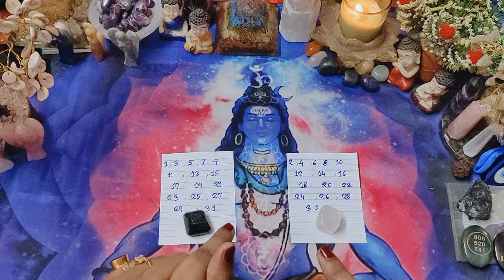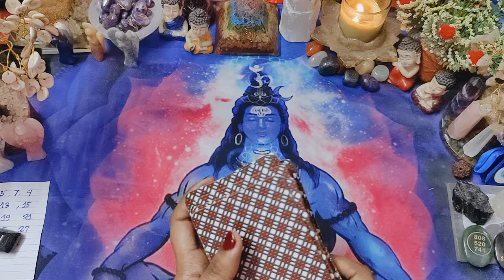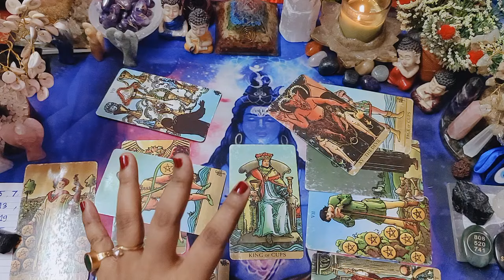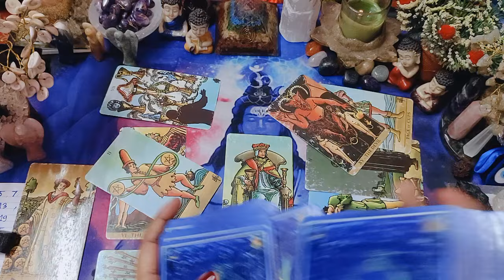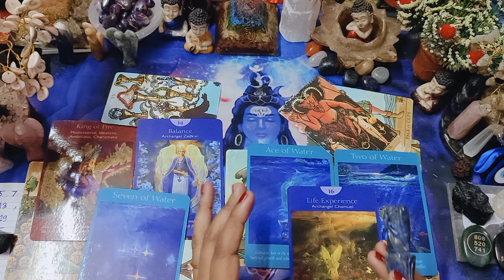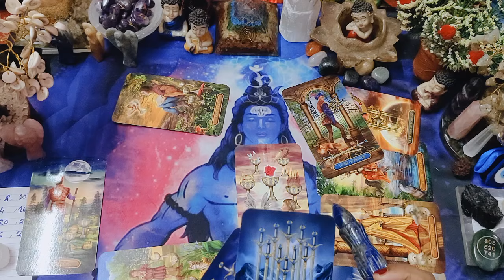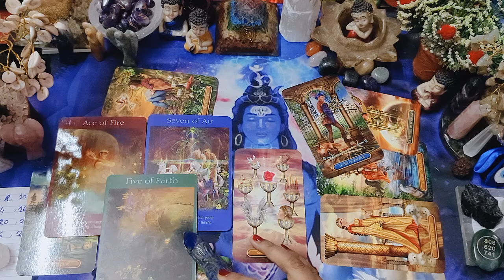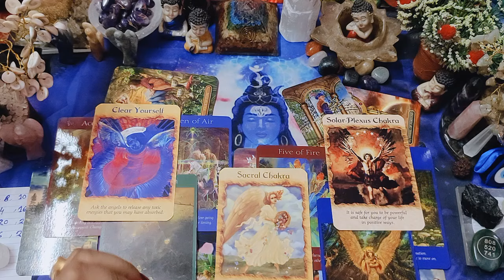🧚🌹আপনার🫵😳 জীবনে পরবর্তীতে কি হবে জানতে হলে এটা দেখুন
🔮🧚💕🧿A tarot reading does not replace professional medical/legal/business opinion and advice. It will not force you to follow a particular course of action, or attempt to any any form of control over your free-will and common sense.

✅ INTRO IMPORTANT ANNOUNCEMENT =  00:01
PILE 1=  03:06
PILE 2=  26:05

                     1)👉 Personal readings are not free

3. Leave a comment in a video for the current month.